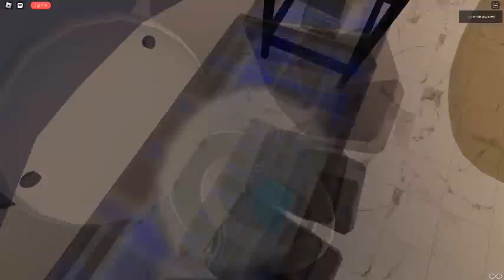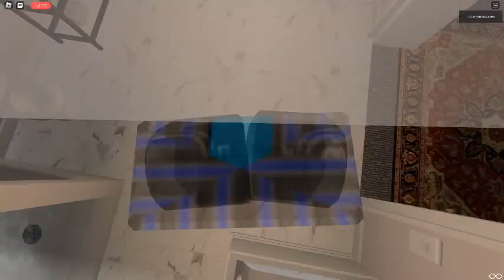Ceiling Fan 8318 In Toucan Fan's Haunted Fan Land